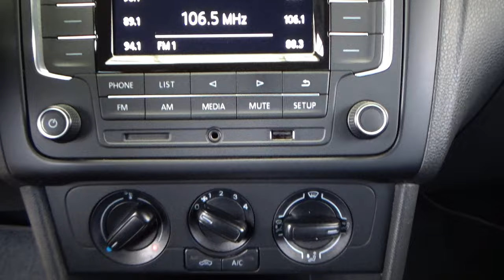Volkswagen / Vento / 2020 - 28588